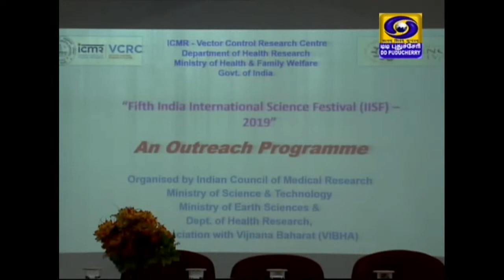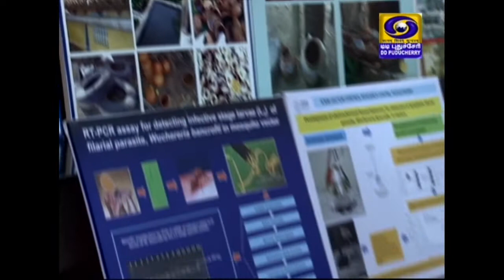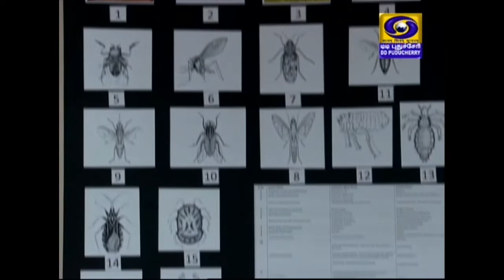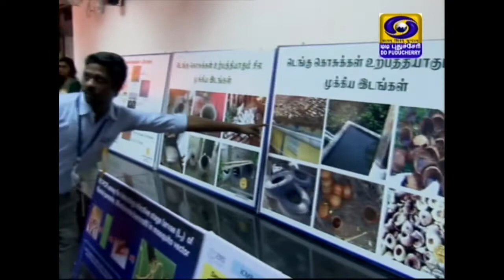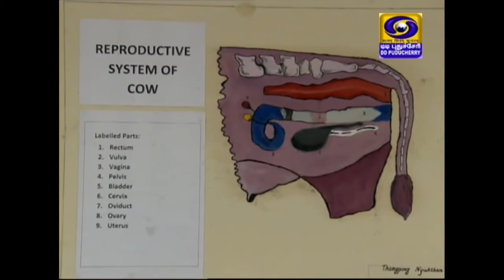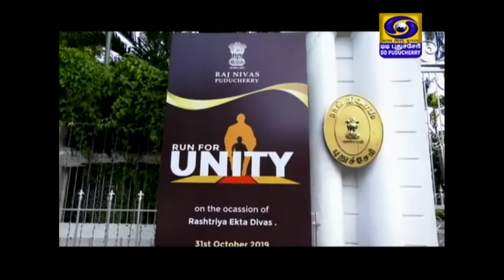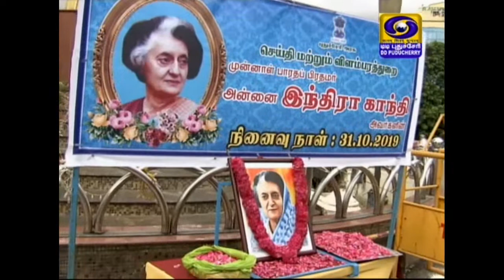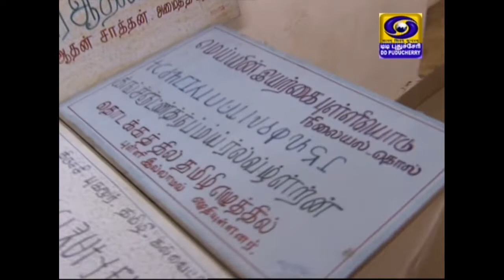Puducherry Ula - (03-11-2019)